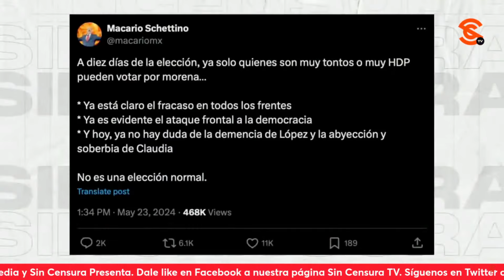OTRO FRACASO DE XÓCHITL EN TEPITO, DONDE LE PISÓ EL PUESTO A UNA SEÑORA Y SEGUIDORES PELEARON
Luego de que la señora a la que le encanta la payasada fuera al barrio de Tepito, la f4ch1z4 intentó plantear la idea de que  era muy querida, pero más bien su actuar resultó ofensivo, pues terminó pisando el puesto de una señora a la que evidentemente solo usó para las fotos, además de que sus seguidores hasta pelearon en el vacío evento que encabezó. Y por otro lado, de lo más 4gres1v0, y mostrando su mediocridad y estupidez, Macario Schettino dijo en un tweet que ya solo quienes son muy “tontos o muy HDP” pueden votar por Morena ¿Cree que ofendiendo va a conseguir votos a favor de Xóchitl?